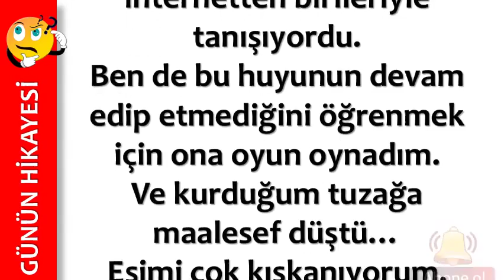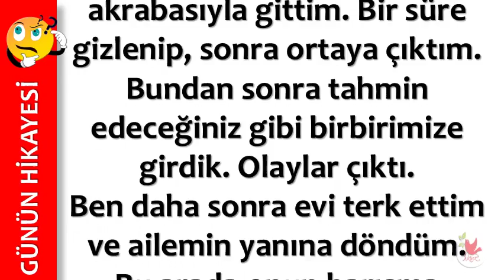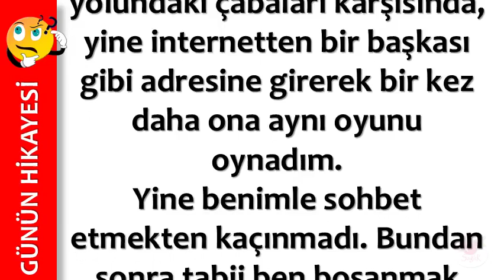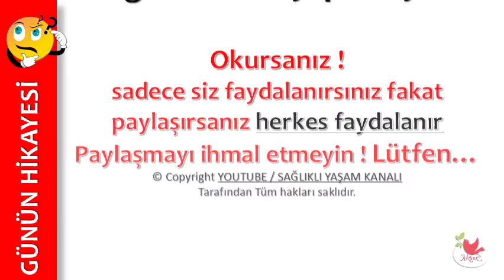Eşime Güvenmiyordum İnternetten Tuzak Kurdum Ve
💕 SAĞLIKLI YAŞAM;

💕 YAYIN İLKELERİMİZ;

💕 KAYNAKLAR;

☆Siteler
• line.do

💕 YASAL UYARI;